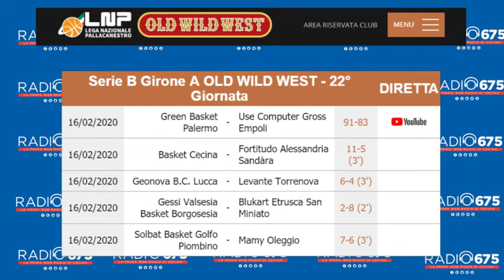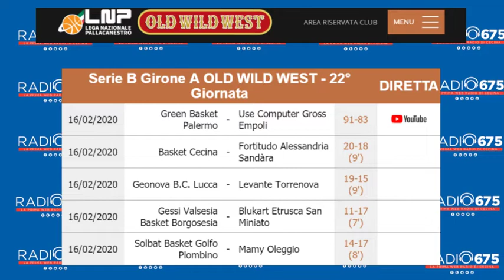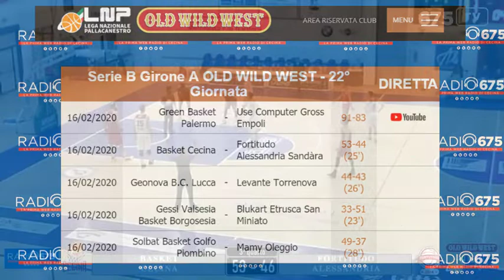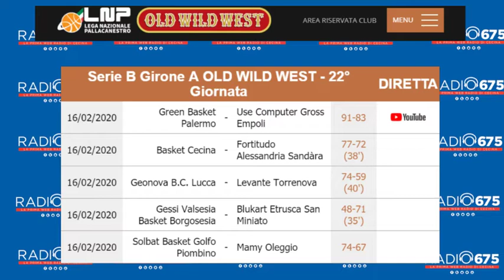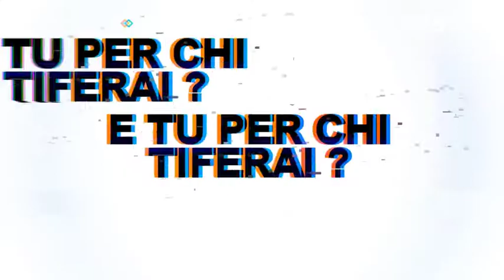Giornata 22 Serie B 2019 20 Basket Cecina vs Fortitudo Alessandria Sandàra